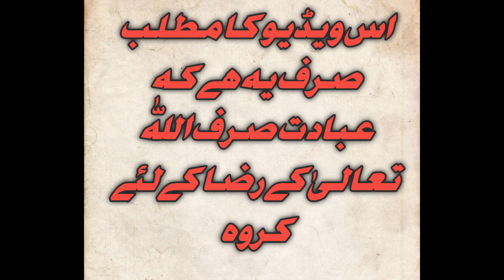Pashto New Funny Video Payo Ke oba By Malakannd Vines 2023 Comedy